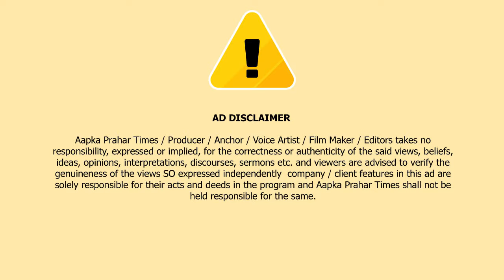मार्जिया पठान की मोतियाबिंद ऑपरेशन कैम्प में भारी भीड़ || Islamuddin Khan || Aapka Prahar Times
मार्जिया पठान की मोतियाबिंद ऑपरेशन कैम्प में भारी भीड़ || Islamuddin Khan